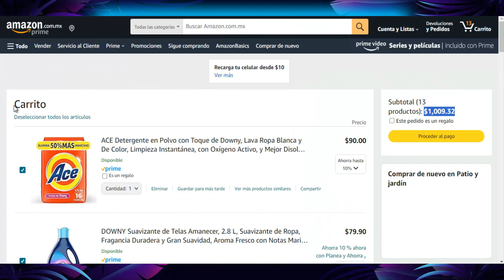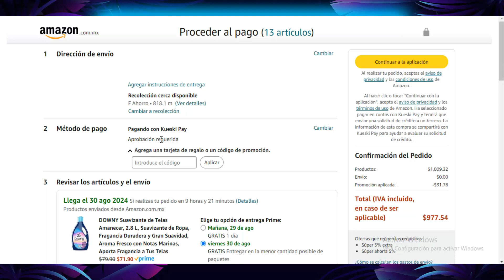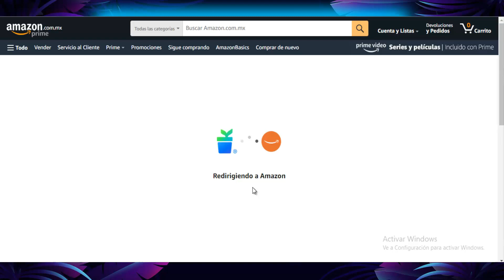CUPÓN $100 en AMAZON Pagando con KUESKI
Obtén Cupón de $100 al Pagar con Kueski por tu compra en Amazon ▶️